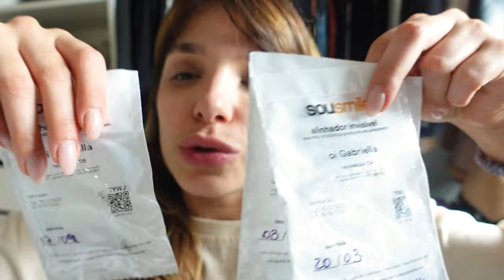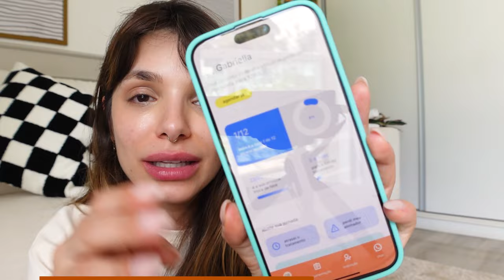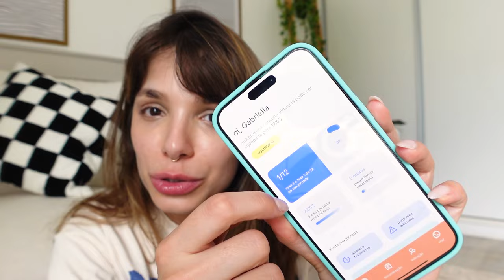VLOGUINHO | INDO COLOCAR APARELHO COMIGO NA SOUSMILE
Hellow bebeahs! Mostrei um pouco de como foi a minha experiência indo buscar o meu aparelho ortodôntico invisível na Sousmile. Tô amando porque ele é realmente invisível e não atrapalha em nada no dia a dia.

Cupom: GABEZANQUI2024
Pra quem tiver interesse clica no link pra fazer uma pré-avaliação na Sousmile

♥ Cupons
AMARO - GABEZANQUI
SHEIN - S4GABEZANQUIBR
VIZZELA - GABE15

*esse vídeo é uma parceria com Sousmile